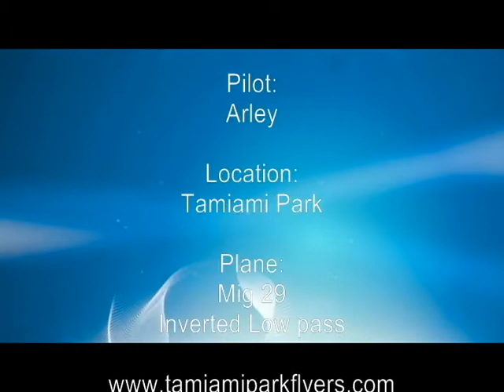Arley Mig29 inverted passes.avi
Mig29